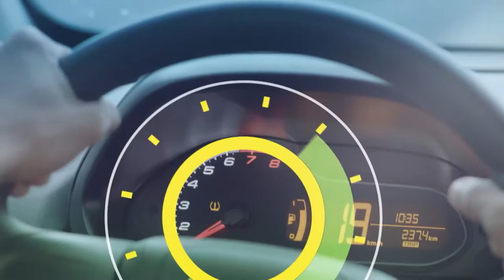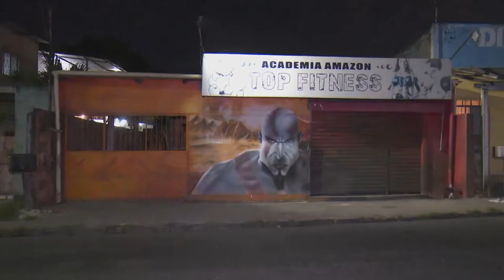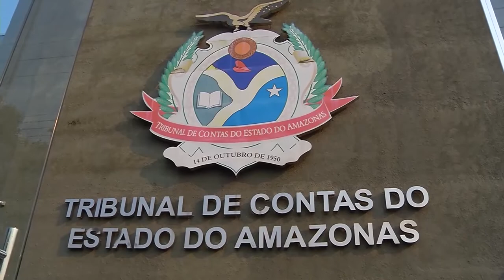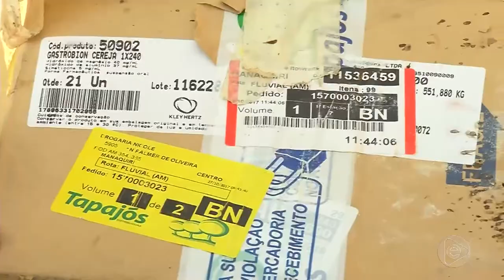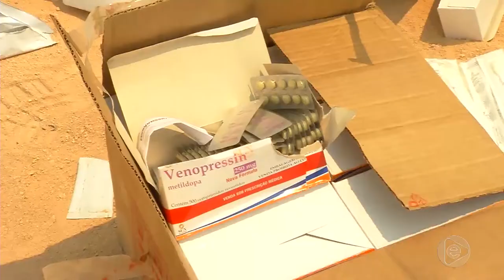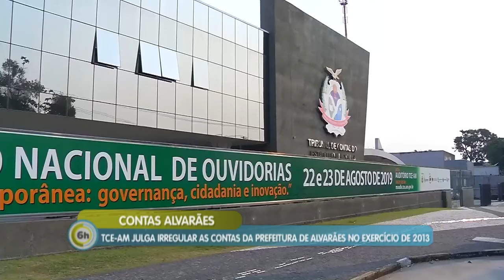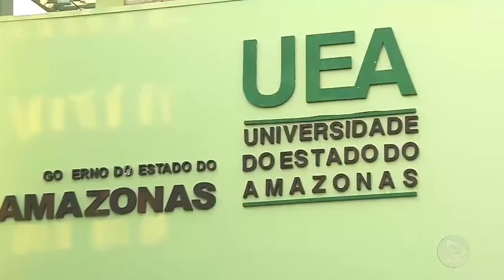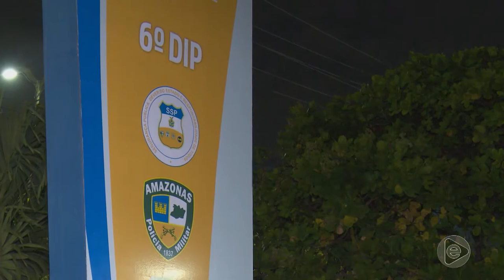6 Horas Notícias – 15 08 2019 01º Bloco